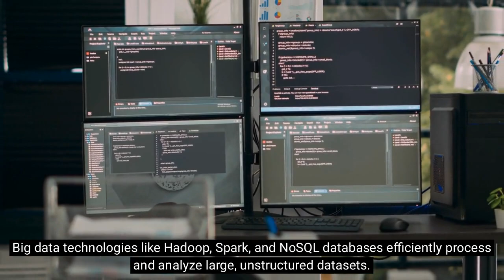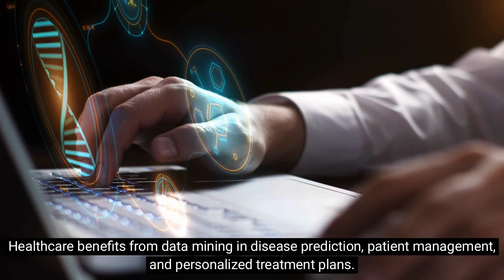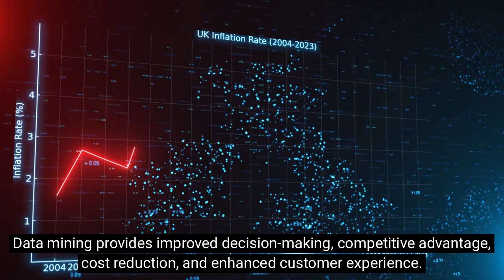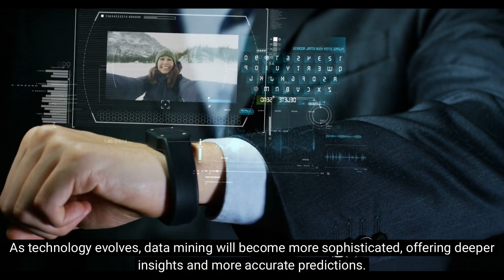Unlock Hidden Insights: Advanced Data Mining and AI Technologies Explained | Malcolm Tan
Unlocking hidden insights from vast datasets is crucial for modern businesses.
In this video, we dive into the world of advanced data mining and artificial intelligence technologies. Learn how AI-driven data mining unveils hidden patterns, correlations, and trends to enhance decision-making processes across various industries. Discover key technologies like machine learning algorithms, neural networks, big data frameworks, and business intelligence tools that power this transformation. We'll also explore the data mining process, its applications in marketing, finance, healthcare, retail, and manufacturing, and the future of data mining with emerging trends like AutoML and IoT integration.
Join us to understand how data mining can revolutionize your business strategy!